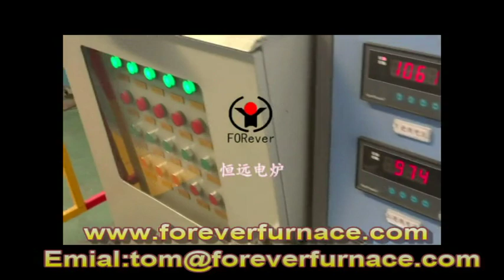casting induction furnace